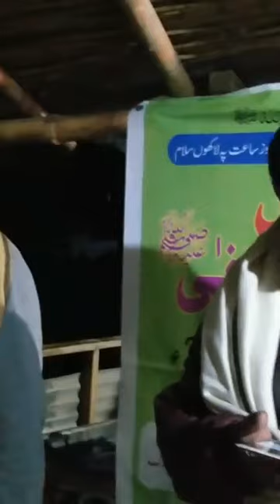Hazara traditional dhol music || dhol sazina || dhol shanai || pushto surna || best dhol shanai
Hazara dhol music || dhol sazina || dhol shanai#dholmusic#dholak hazaradhol dhol pushtosazina#